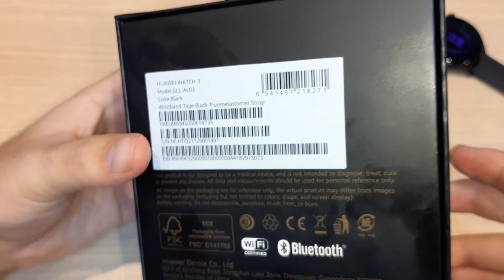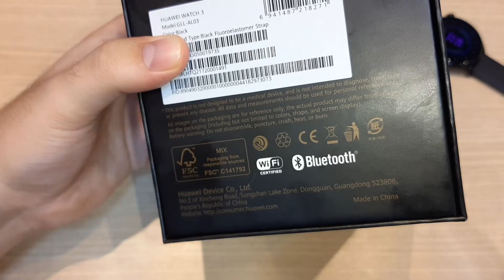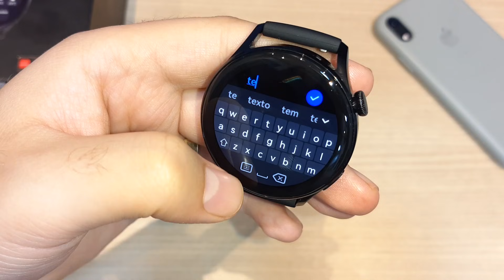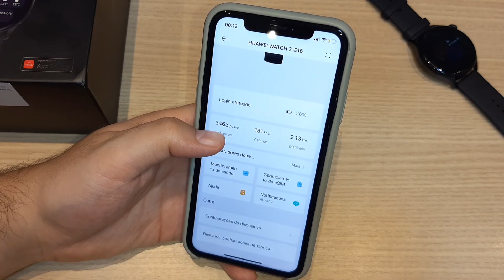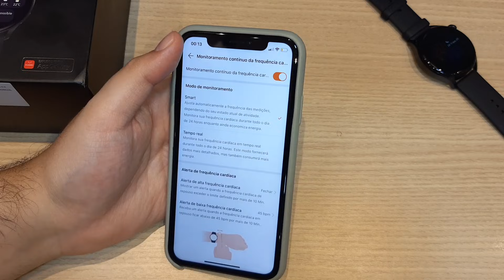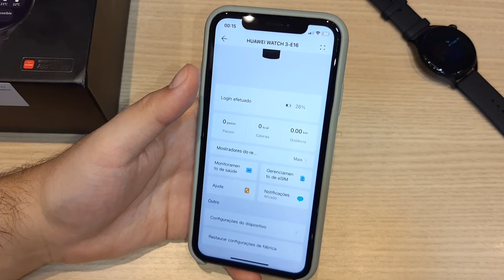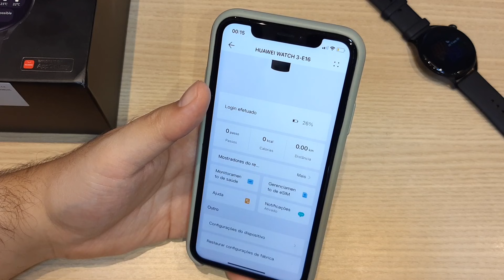HUAWEI WATCH 3 Unboxing Review - UM ABSURDO de SMARTWATCH! Mas vale a pena? - HUAWEI WATCH 3 PTBR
COMPRE SEU HUAWEI WATCH 3 NA AMAZON BRASIL

COMPRE SEU HUAWEI WATCH 3 NO ALIEXPRESS (vendedor qualificado - link só funciona no PC)

COMPRE SEU HUAWEI WATCH 3 NO ALIEXPRESS (outro vendedor bacana)

Huawei Watch 3 é primeiro relógio com HarmonyOS
O Huawei Watch 3 chega ao mercado com design refinado, trazendo bordas mais finas ao redor da tela, estrutura em aço e traseira em cerâmica. Outra mudança é a adição de uma coroa giratória para navegação, acompanhada de feedback háptico, que promete ser uma alternativa para acessar as funções do relógio quando o usuário estiver com as mãos molhadas ou usando luvas.

O display é um dos destaques, contando com painel AMOLED de 1,43 polegadas, resolução de 466 x 466 pixels e 326 PPI, além de brilho máximo de 1.000 nits e vidro reforçado. O acessório é resistente à água com pressão de até 5 ATM, o que garante mergulhos de até 50 metros e uso em atividades físicas que envolvam água, como natação e canoagem. Ele tem 46,2 mm de diâmetro, 12,25 mm de espessura e 54 gramas de peso, trazendo diversas opções de pulseiras, incluindo couro, silicone, metal e mais.

O Watch 3 conta com 100 modos de exercício, incluindo 17 opções profissionais, acompanhados de sensores de frequência cardíaca, oxigenação do sangue (SpO2) e temperatura da pele, para monitoramento.

Há ainda detecção de quedas, que tira proveito do eSIM 4G embutido para enviar mensagens de socorro. Fechando o conjunto de sensores e conectividade estão Bluetooth 5.2, Wi-Fi 2,4 GHz e NFC. O dispositivo oferece também a possibilidade de realizar ligações e ouvir música sem precisar estar conectado a um smartphone, em virtude do speaker embutido.

A principal estrela do smartwatch é o sistema operacional HarmonyOS, com acesso à lista completa de app da Huawei App Gallery. Isso permite que o relógio funcione de maneira independente, rodando aplicativos no conjunto de chipset não revelado com 2 GB de RAM e 16 GB de armazenamento. Segundo a fabricante, parcerias foram fechadas para que apps importantes sejam trazidos à plataforma.

Watch 3 Pro ganha bateria maior e corpo de titânio
A variante Pro tem basicamente as mesmas especificações do modelo tradicional, mas chega com algumas mudanças importantes. O dispositivo busca um visual mais clássico, e assim adere a bordas ao redor do display. O corpo também sofre upgrades, substituindo o aço por titânio e o vidro reforçado por safira, significativamente mais resistentes.

As modificações impactam nas dimensões do acessório, que chega com 48 mm de diâmetro, 14 mm de espessura e 63 gramas. Esse aumento deu margem para uma bateria maior, que promete 5 dias de autonomia, em vez dos 3 dias do Watch 3, ou 21 dias usando o modo de economia Ultra-Long Lasting, contra 14 do modelo padrão.

Fechando o pacote de mudanças, o Watch 3 Pro é equipado com GPS Dual Band, operando nas bandas 1 e 5, o que deve conferir maior estabilidade e precisão de localização em regiões muito densas, como grandes cidades.

Preço e disponibilidade
O Huawei Watch 3 e Watch 3 Pro já estão em pré-venda na China, com início oficial das vendas previsto para a próxima sexta-feira, 11 de junho. O modelo mais básico traz preços que partem dos 2,599 yuan (cerca de R$ 2.060, em conversão direta), enquanto a variante Pro é vendido por valores a partir de 3,299 yuan (algo em torno de R$ 2.615).

O aparelho já é listado no site global da Huawei e traz citações à América Latina, mas ainda não há informações sobre lançamento em outros mercados, como o Brasil.

Huawei Watch 3: ficha técnica
Tela: AMOLED colorida de 1,43 polegada, resolução 466 por 466 pixels, densidade de 326 pixels por polegada (PPI), brilho de 1.000 nits
Dimensões: 46,2 mm x 46,2 mm x 12,15 mm
Peso: 54 gramas (sem pulseira)
Memória RAM: 2 GB
Armazenamento: 16 GB
Materiais: Aço inoxidável e cerâmica
Autonomia: Até 3 dias (até 14 dias com modo Ultra-Long Lasting)
Sensores: Acelerômetro, giroscópio, geomagnético, luminosidade, batimentos cardíacos, barômetro, temperatura da pele
Extras: NFC, Wi-Fi 2,4 GHz, Bluetooth 5.2, microfone e speaker para música e chamadas, carregamento sem fio, GPS